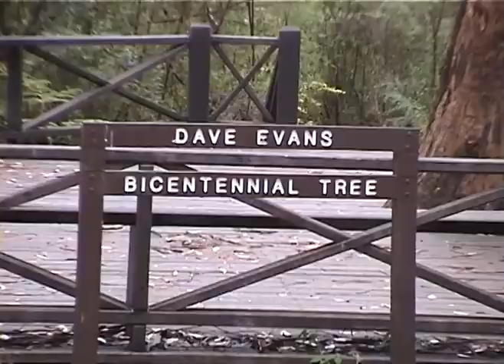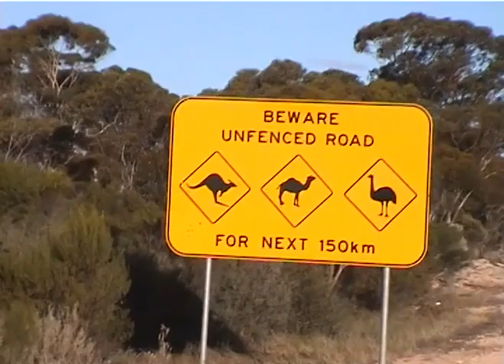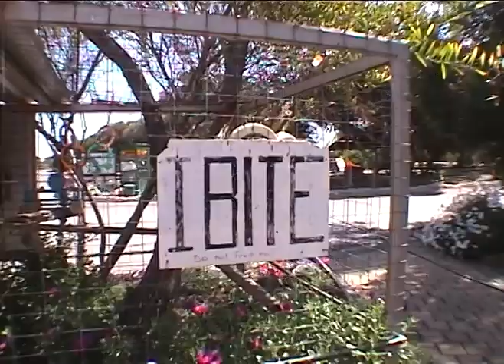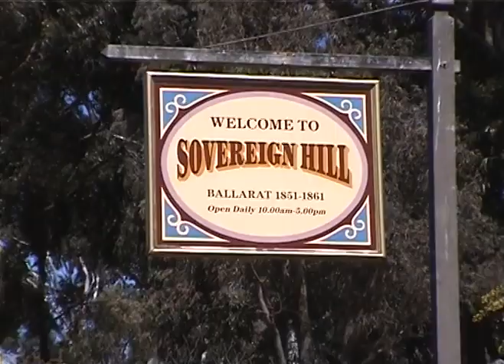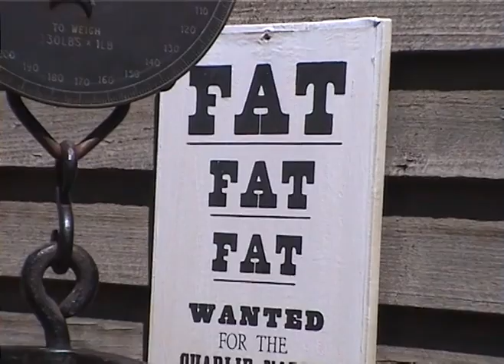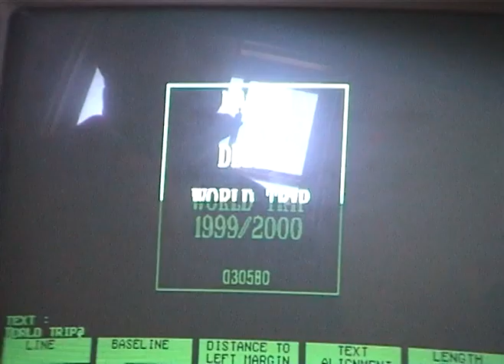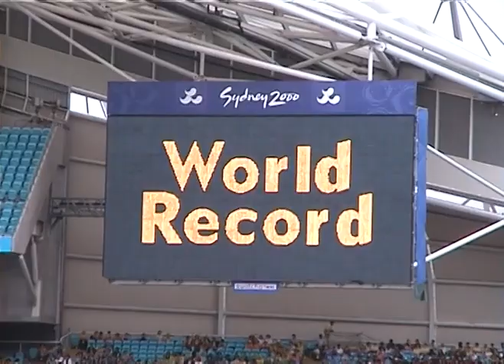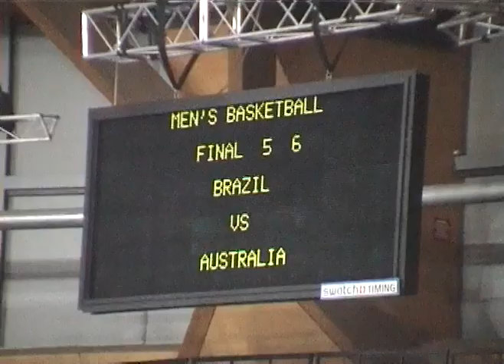WORLD TRIP TAPE 18